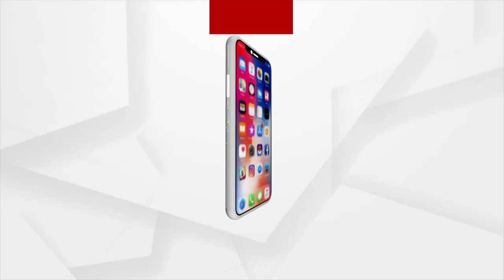700 young volunteers to clean plastic in Puri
700 young volunteers to clean plastic in Puri.